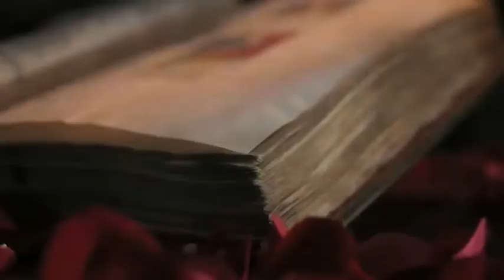OMUL O POVESTE INIMA PERFECTA